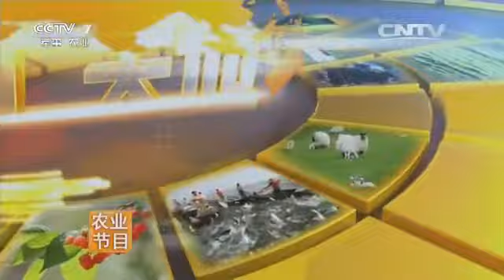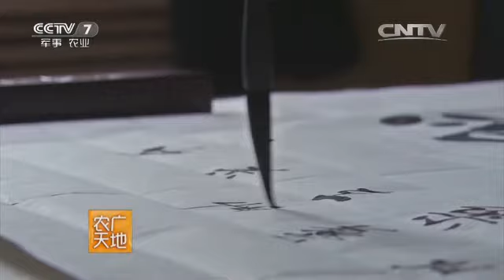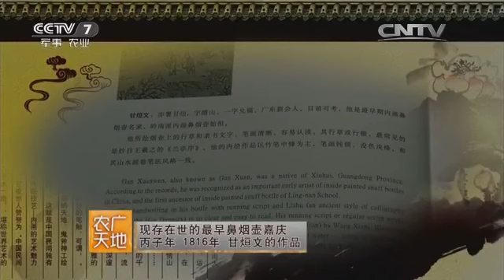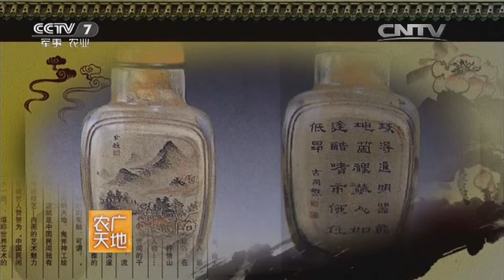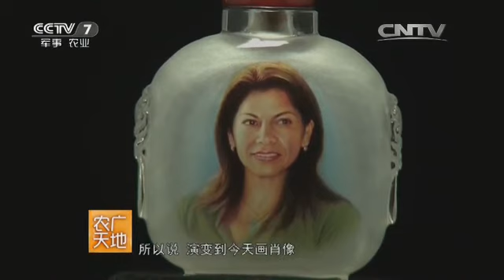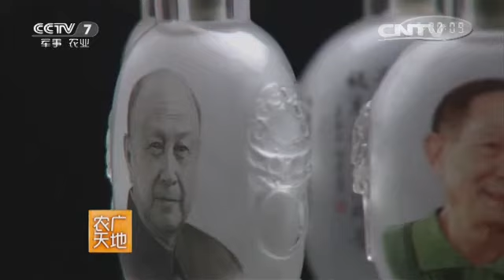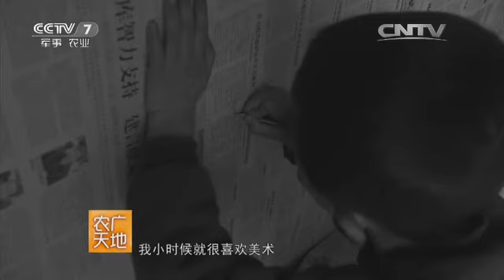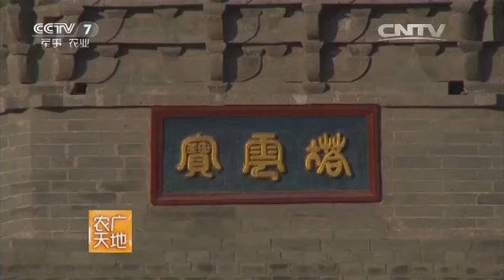20160304 农广天地 内画